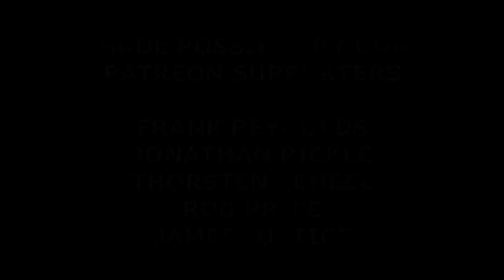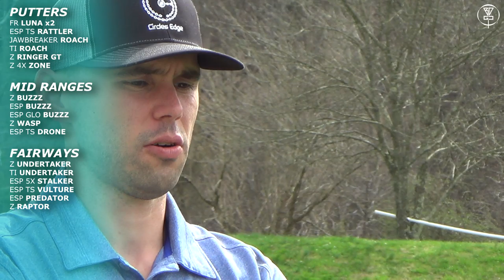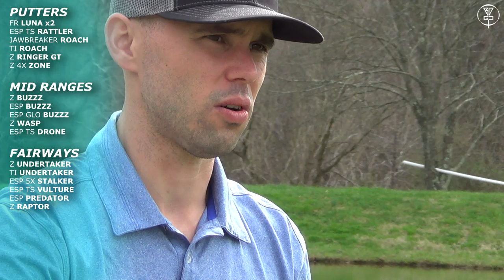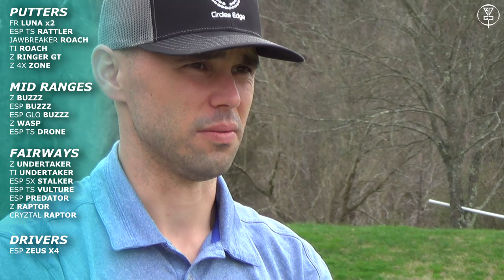Noah Osborne 2020 In The Bag | Team Discraft | 2019 PDGA Am World Champ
Our good friend and 2019 PDGA Am World Champ, Noah Osborne is back with his 2020 In The Bag. Several things have changed in his bag as well as a bump from Discraft Underground to Team Discraft! Please consider supporting our friend Noah in 2020 by picking up one of his custom discs. You can do so by contacting him through his player page on Facebook at this link:

- Frank Reynolds
- Thorsten Scheel
- Jonathan Pickle
- Rob Price
- James Justice